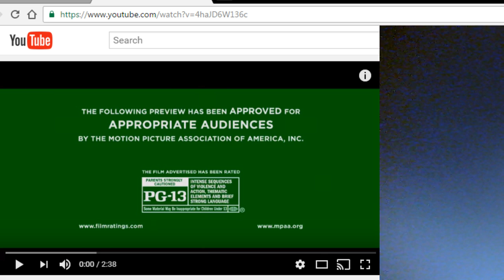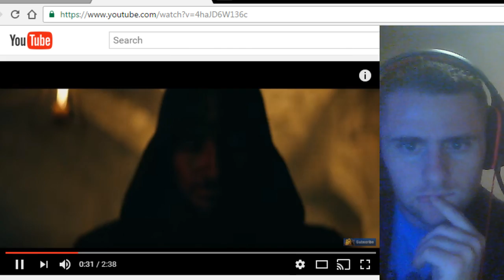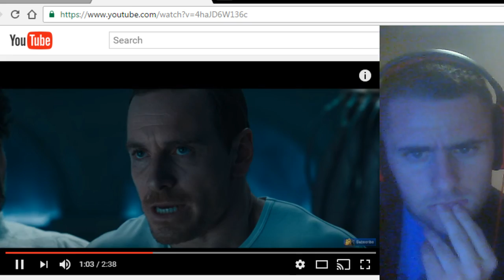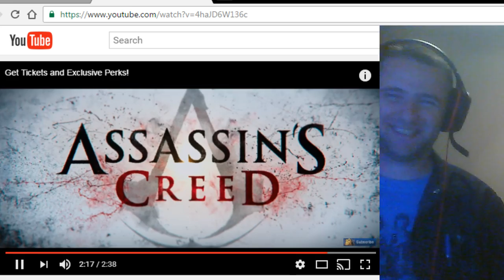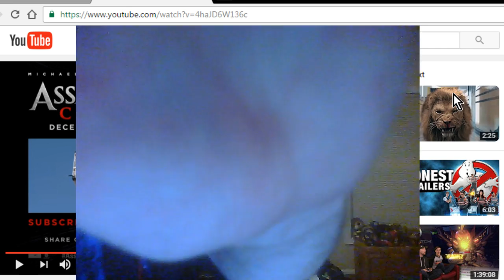Assassin's Creed Trailer #2 - Reaction